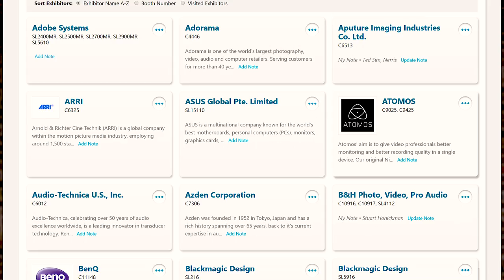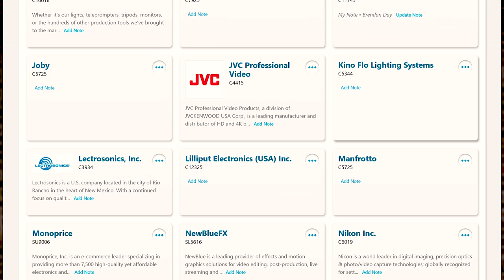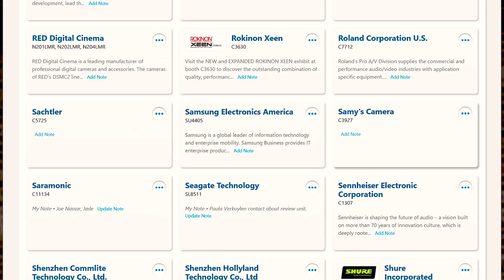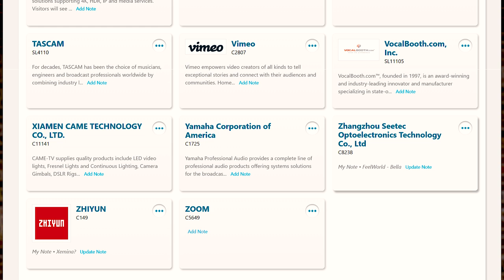Got Gear Questions? Get Gear Answers! Deadline April 6, 2019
I'm heading out to NAB Las Vegas this Sunday, so if you've got pressing questions for a company, or need some info, let me know! There's more stuff down here!

Cheap Camera Remote:

Camera Cage:

Sound Blankets:

Colored Acoustic Foam:

Pulsar Spotlight:

Light Stands:

Cheap Can Light:

Wall Mounting Brackets:

BACKGROUND:
Fake Brick Tapestry:

Backdrop Mounting Unit:

Blackout Window Shades:

Clicker for Lights:

Up and Down B Roll Desk:

Analyzing YouTube Videos:
VidIQ: